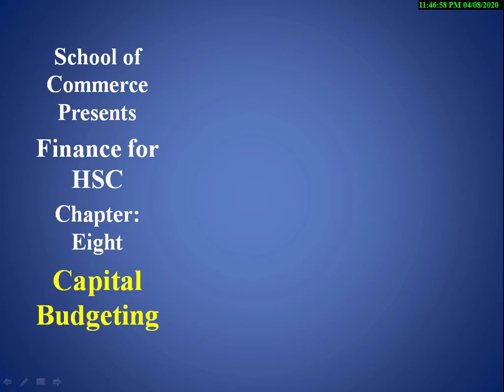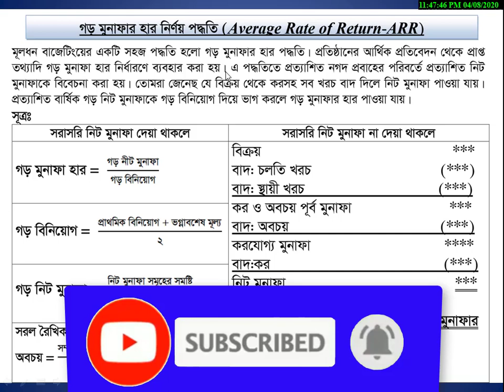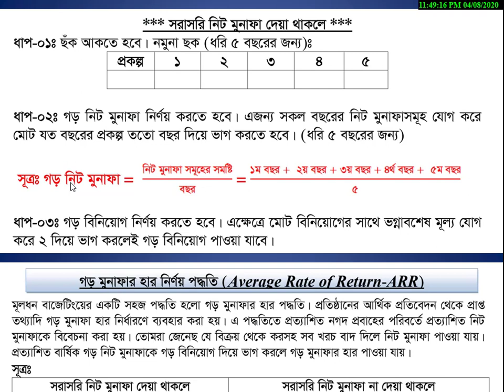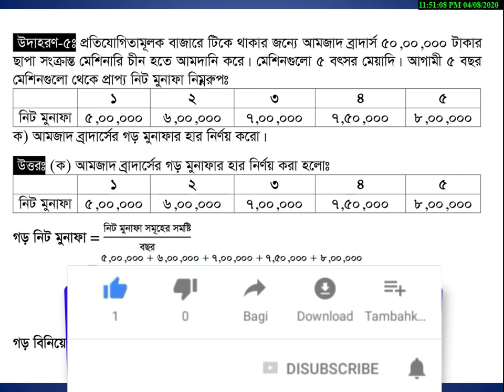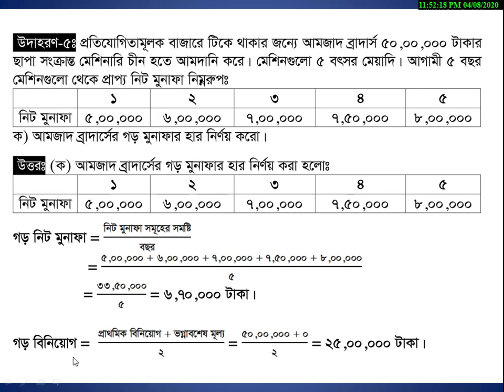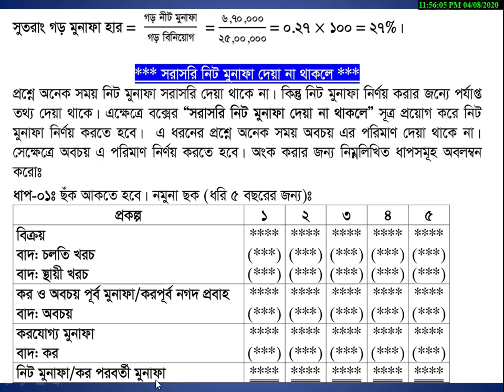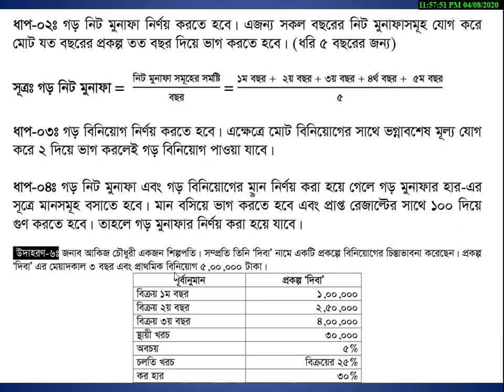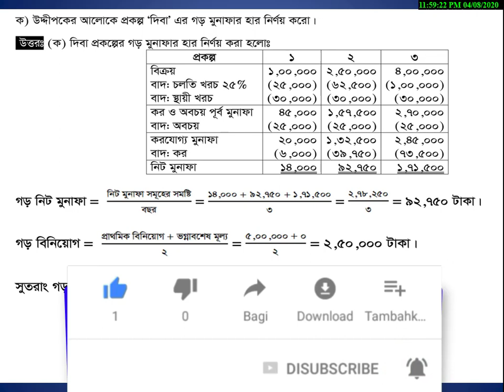ARR | মূলধন বাজেটিং | একাদশ-দ্বাদশ | এইচ এস সি | Capital Budgeting | HSC Part 03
স্কুল অব কমার্স নিবেদিত, আপনারা দেখছেন একাদশ-দ্বাদশ শ্রেণির ফিন্যান্স প্রথম পত্রের ভিডিও লেকচার।

লেকচারটি সম্পূর্ণ আমাদের রচিত বই থেকে করা হয়েছে। বইটি সংগ্রহ করতে ফোন করুনঃ ০১৮৮৩৮৯৪৩০১ এই নম্বরে।

সঞ্চলন প্রকাশনী
পাঞ্জেরী প্রকাশনী